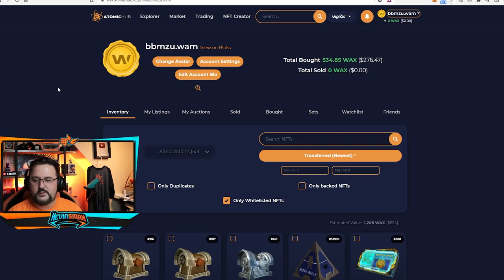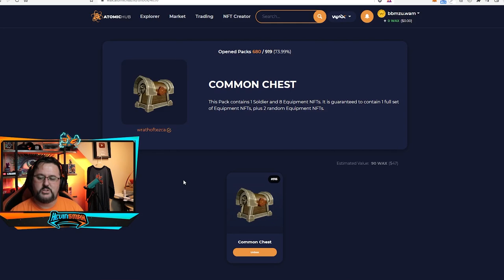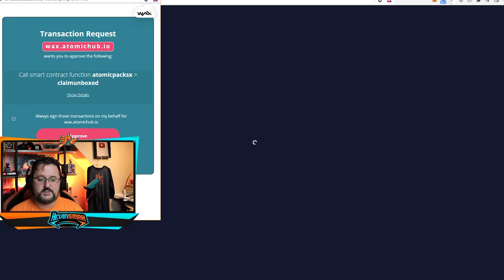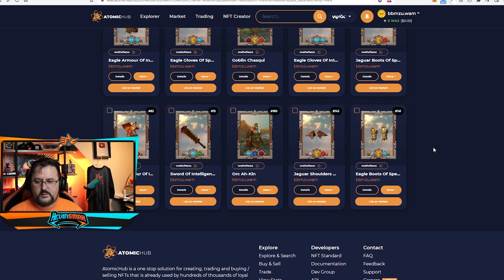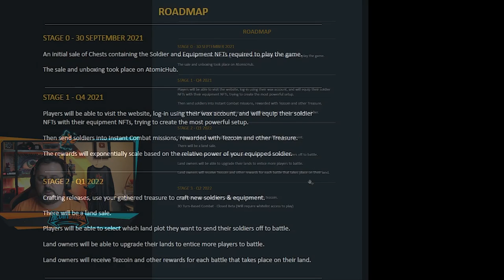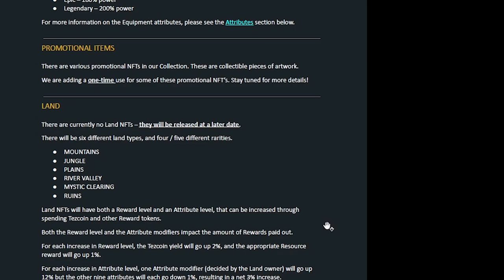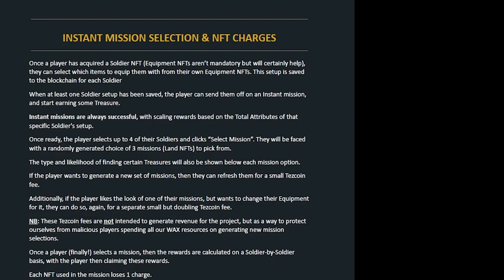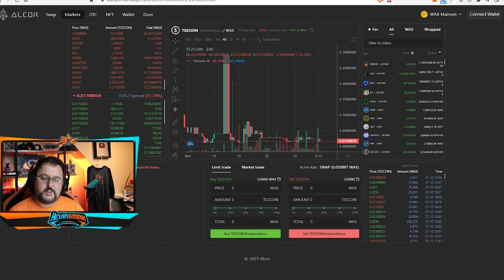Wrath Of Tezca Gameplay - Play To Earn | Turn Base NFT WAX Blockchain Game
Wrath Of Tezca Gameplay - Play To Earn  | Turn Base NFT WAX Blockchain Game. Let's open some common and epic chests, then equip our characters and send them out on missions to earn some Tezcoin and resources. I'll go over everything I know about the game and show you what the future holds.

WAX - bbmzu.wam
BTC - 1M57vUyvCzqeHJ47nL1QpEbdKKuabkFEtj
ETH - 0xD26414bC6D62BE0DAb18B3C4CC2e444eB3ea3085
▬▬▬▬▬▬▬▬  MEMBERSHIP   ▬▬▬▬▬▬▬